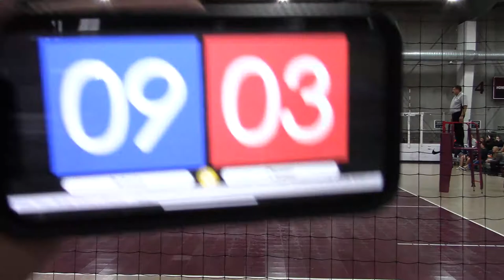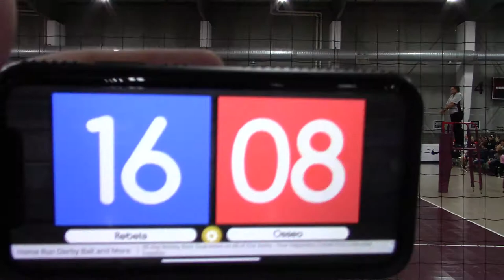2019 CP Rebels JV vs Osseo Set 1 (W) 25-8